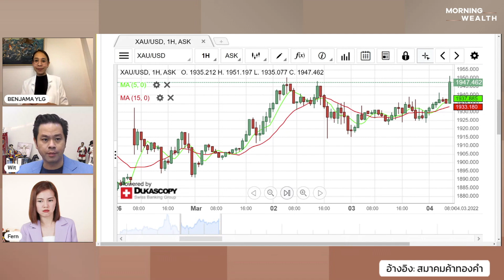อัปเดตสถานการณ์ ‘ทองคำ’ ยังไปต่อได้หรือไม่?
ประเมินตลาดทองคำ สถานการณ์โลกขณะนี้ยังเอื้อให้ราคาทองคำมีโอกาสไปต่อหรือไม่ พูดคุยกับ เบญจมา มาอินทร์ ผู้อำนวยการฝ่ายวิเคราะห์ บริษัท วายแอลจี บูลเลี่ยน อินเตอร์เนชั่นแนล จำกัด
การลงทุนมีความเสี่ยง ผู้ลงทุนโปรดอ่านหนังสือชี้ชวนและศึกษาข้อมูลก่อนตัดสินใจลงทุน